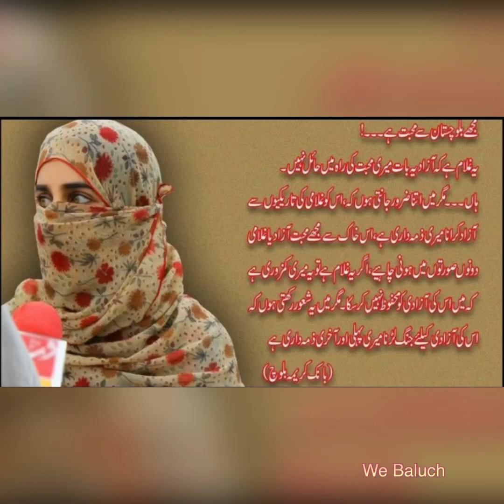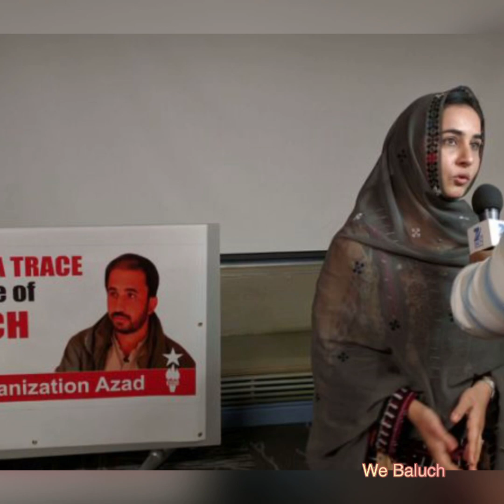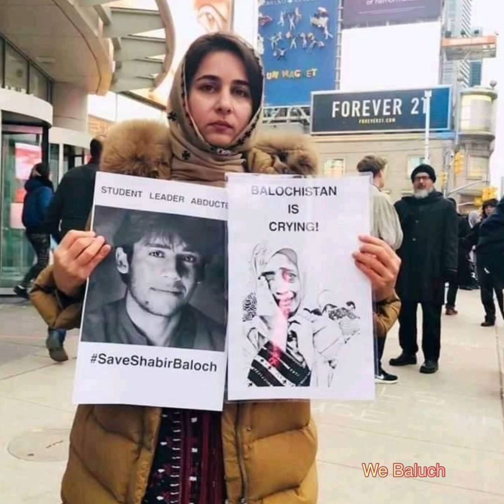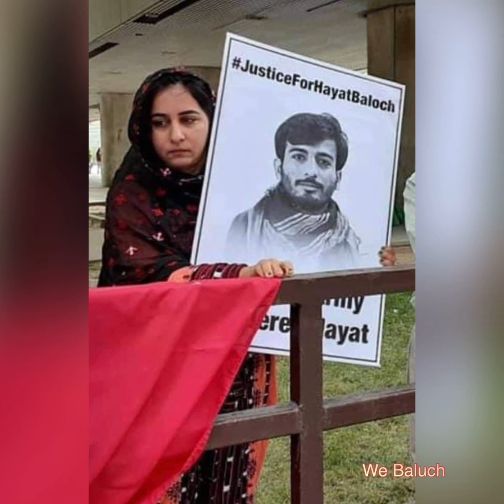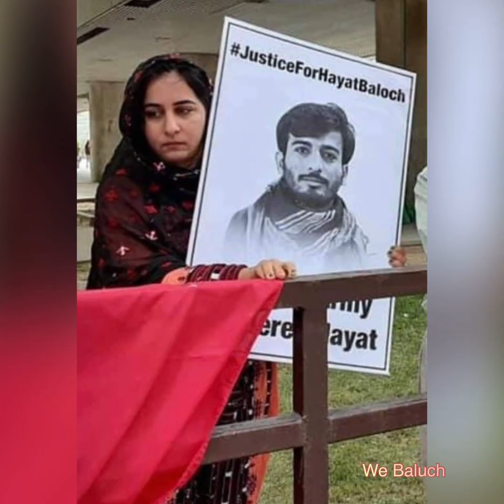Brahvi Song Dedicated to Shaheed Karima Baloch